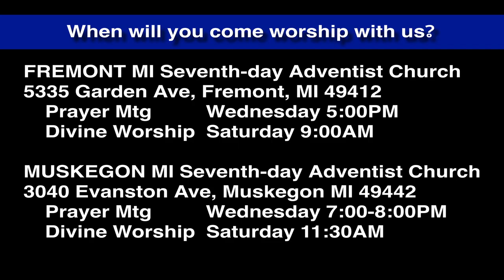Luke 7:31-35 You did not Dance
John the Baptist was abstemious and they accused him of having a demon. Jesus ate and drank and they accused Him of gluttony. How far do we need to conform to the expectations of others when we are serving God?